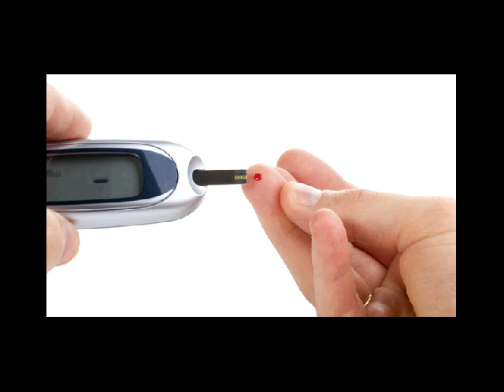menu sehat diabetes